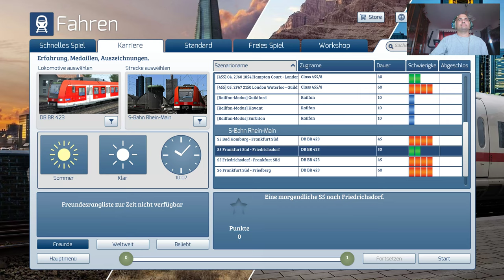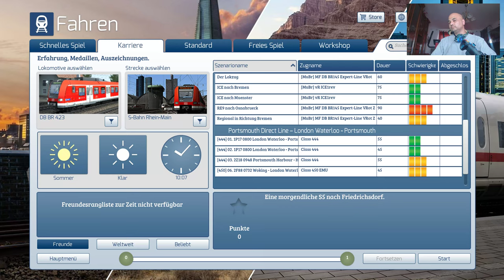TRAIN SIMULATOR 2019 (64-Bit - 4K - 60FPS)🚊 BR101 DB AG Rot. BERLIN – LEIPZIG (KBS 250)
BR101 DB AG Rot. BERLIN – LEIPZIG (KBS 250)

Ebenfalls aus dem Fahrplan 2015 die Regionalbahn Linie 57 von Leipzig Hauptbahnhof nach Lutherstadt Wittenberg mit Halt auf allen unterwegs Bahnhöfen. Der Fahrplan ist sehr eng und toleriert keine Fehler. Zudem zieht eine Schneefront durch und nasse Gleise verhindert schnelle Bremsungen.

BR101 DB AG Red. BERLIN - LEIPZIG (KBS 250)

Also from the timetable 2015 the regional train line 57 from Leipzig main station to Lutherstadt Wittenberg with stop on all the way stations. The timetable is very tight and tolerates no mistakes. In addition, a snow front pulls through and wet tracks prevent rapid braking.

BR101 DB AG Rouge BERLIN - LEIPZIG (KBS 250)

La ligne de train régionale 57 reliant la gare principale de Leipzig à la ville de Wittenberg et reliée à toutes les gares routières est également indiquée dans l'horaire de 2015. Le calendrier est très serré et ne tolère aucune erreur. De plus, un front de neige passe à travers et des pistes mouillées empêchent un freinage rapide.

Ich würde mich sehr freuen, wenn du mich über meinen Youtube Stream unterstützen möchtest!
Hier kannst du mir hier eine kleine Spende zukommen lassen:
(Keine bezahlte Promotion)

Vielen Dank für Ihre Spende.Mit freundlichen Grüßen Daniel...